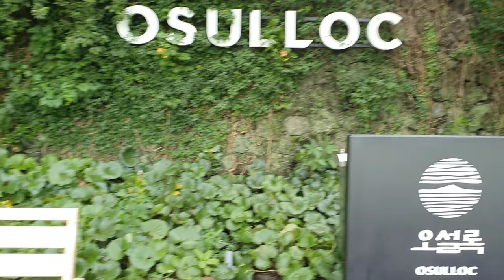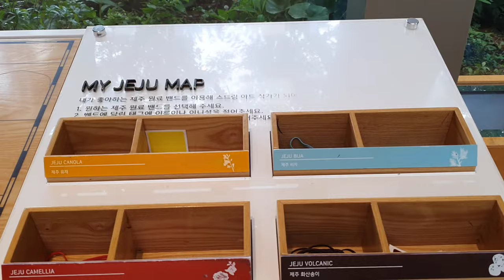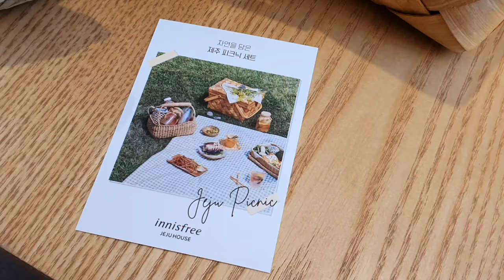【Korean cafe】 韓国旅行、チェジュ島に行くと、ここは行くべき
韓国のチェジュ島に行くと、ここは行かないと。

It's the place where you should visit if you go to Jeju island in Korea.

Google map
Osullok (오설록)